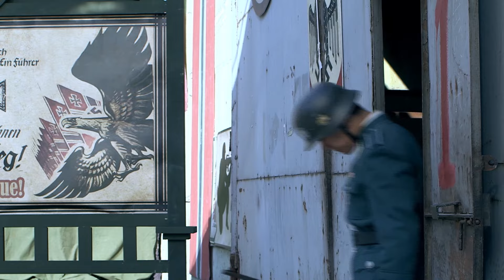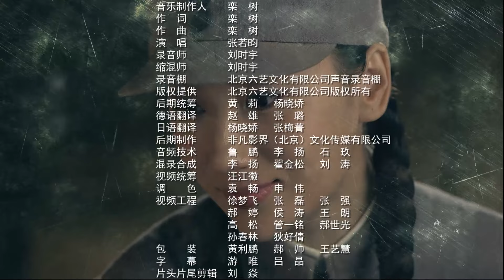【抗战剧】新雪豹 07丨张若昀领衔原班人马再度打造“雪豹”特战队